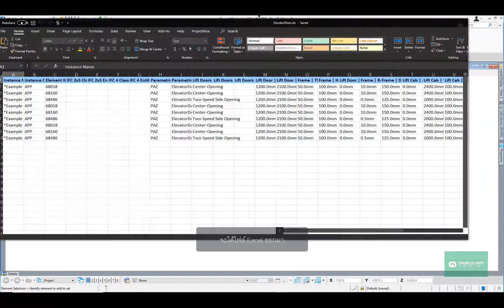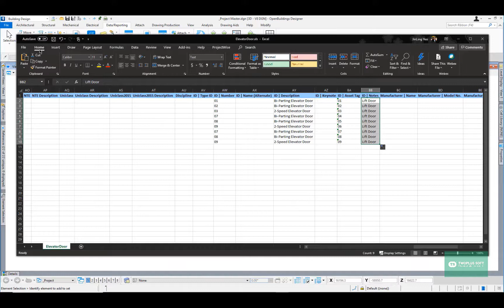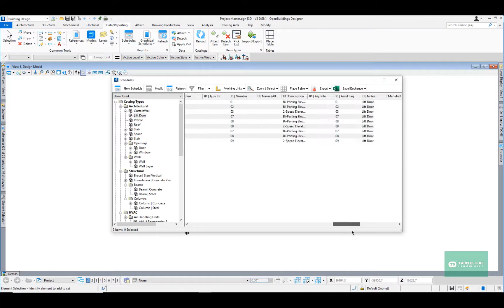OpenBuilgings Designer Producing Schedule Exporting to Excel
โปรแกรม OpenBuildings Designer
การส่งข้อมูลที่มีในโปรแกรม OpenBuildings Designer ในคำสั่ง Schedule Exporting เป็นไฟล์ Excel
ทำให้เราสามารถส่งข้อมูลใน BIM เป็นตารางใน Excel ได้ทั้งหมด